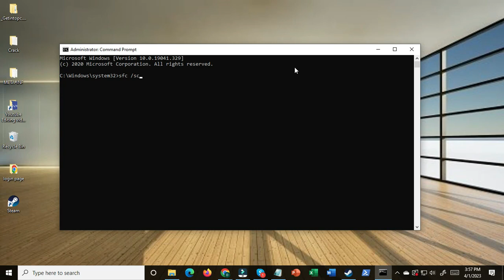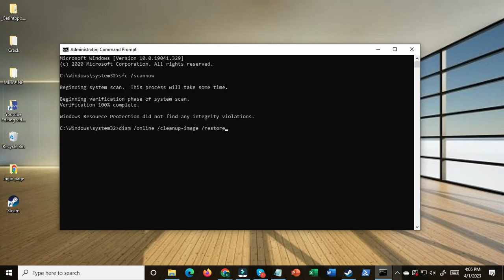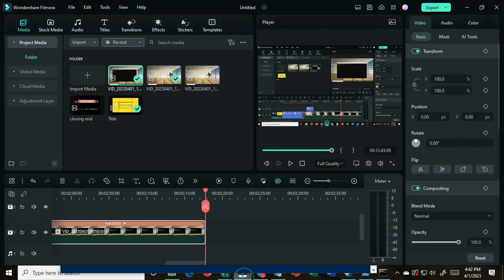How To Fix PowerShell Has Stopped Working Or Not Opening In Windows 11/10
This error might pop up simply because the Windows PowerShell is disabled. So, you can tackle the issue by tweaking a few settings as follows